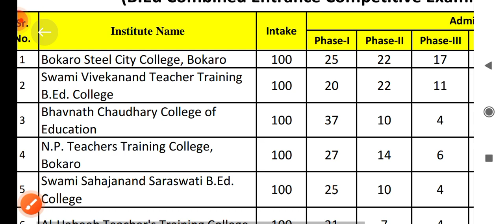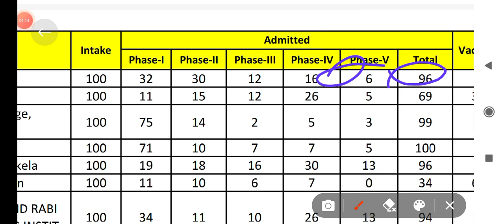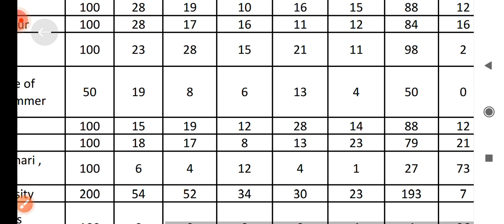open round counseling के लिए Seat matrix जारी ! देख लीजिए किस कॉलेज में कितने सीट खाली हैं!